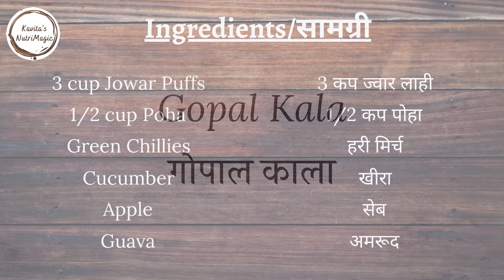Janmashtami Special Gopal Kala Recipe | जन्माष्टमी स्पेशल गोपाल काला रेसिपी | Kavita's NutriMagic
Gopal Kala is a Janmashtami special recipe which is offered to Lord Krishna on the next day that is on the day of Dahi-Handi. It is a very healthy and easy to make recipe. Gopal Kala is made of variety of ingredients hence bringing in a burst of different flavors.

गोपाल काला एक जन्माष्टमी विशेष रेसिपी है। श्री कृष्ण को इसका भोग दही-हांडी के दिन चढाया जाता है। यह बहुत ही हेल्दी और बनाने में आसान रेसिपी है।

जन्माष्टमी के अवसर पर इसे जरूर बनाए।